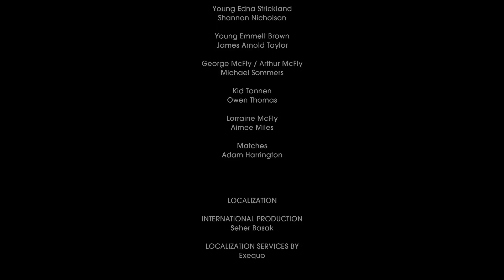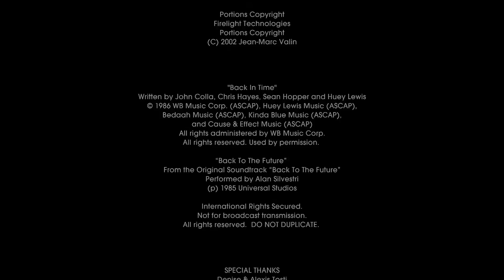Back To The Future I: It's About Time - Saving Doc! [3/3]